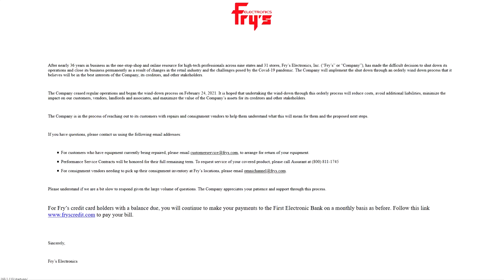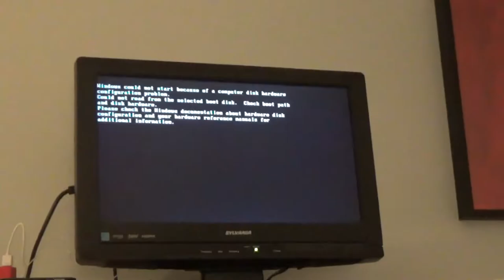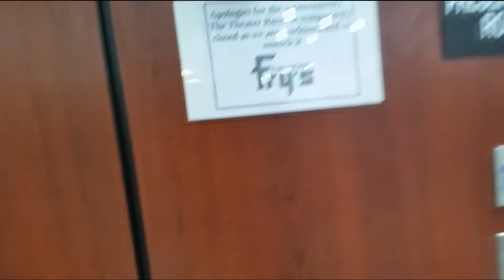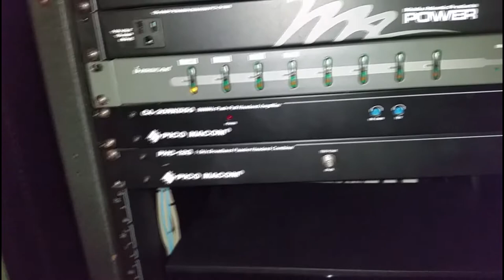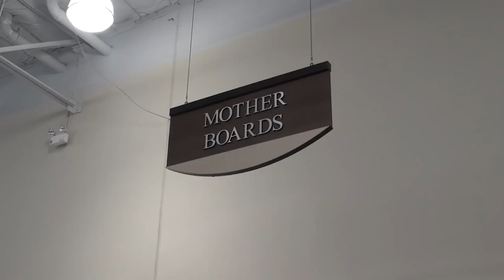Walking through an (almost) abandoned Fry's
A short video where I walk through one of the old Fry's electronic stores to see what happened to them.